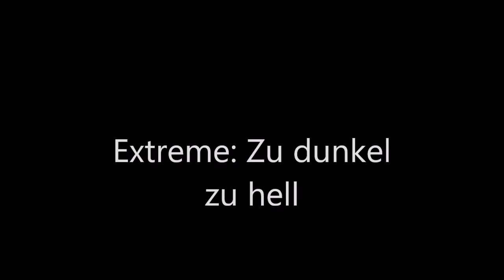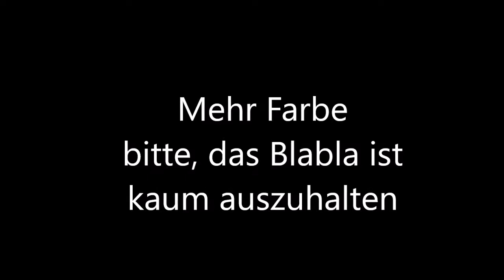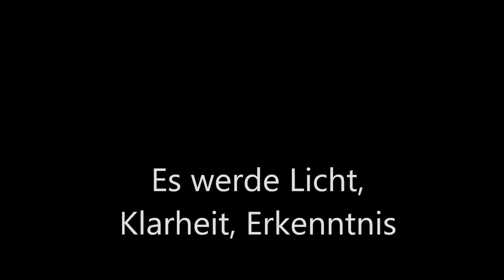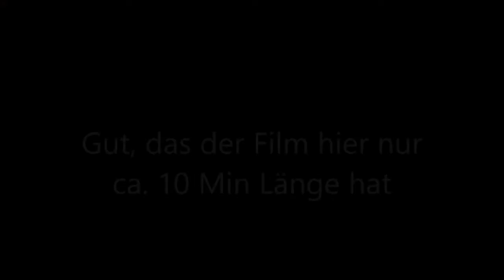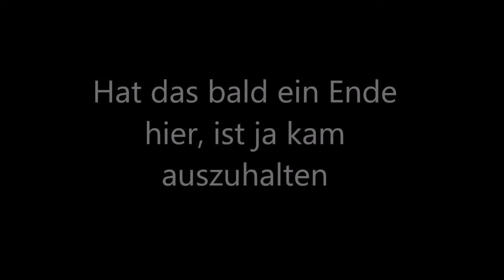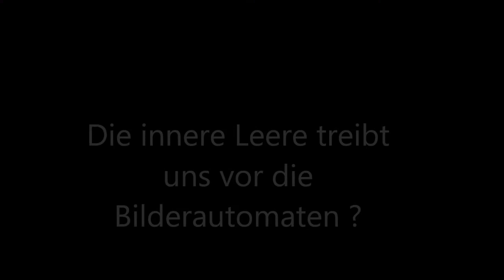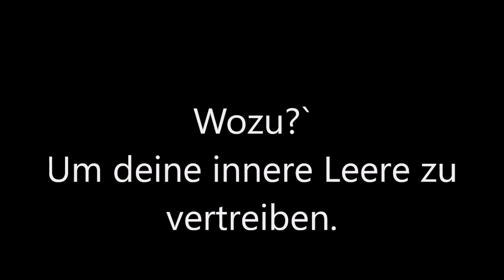Tageswort als Wort Bild Collage mit visuellen Effekten im Hell Dunkel Szenarium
Tageswort als Wort Bild Collage mit visuellen Effekten im Hell Dunkel Szenarium.  Experimente mit Videotechnik, alternative Videos usw.